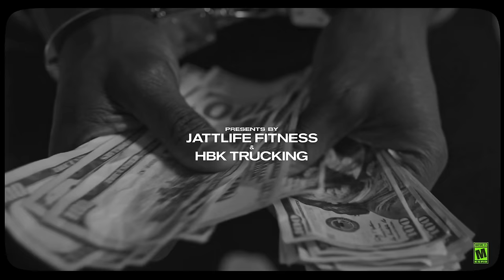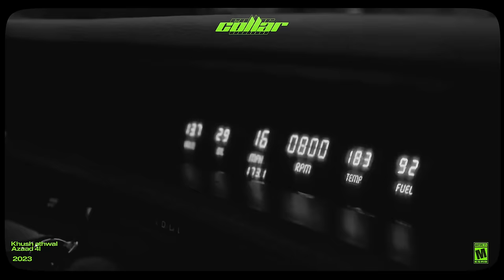Collar (Official Video) Khush Athwal | Azaad 4 l | Hukam | Latest Punjabi Song 2023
Jattlife Fitness and HBK Trucking proudly presents official video of Collar by Khush Athwal & Azaad 4l

Singer - Khush Athwal
Feat- Azaad 4l
Lyrics - Khush Athwal, Gill Sarhali & Azaad 4l
Digital Partner - G63 Digital
Visuals - Attsociety

Listen it now on other Music platform